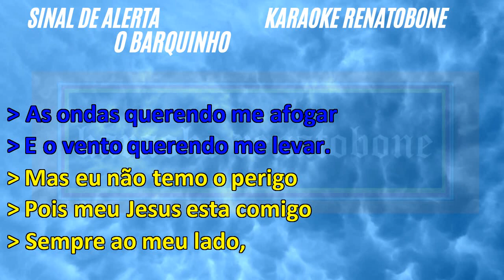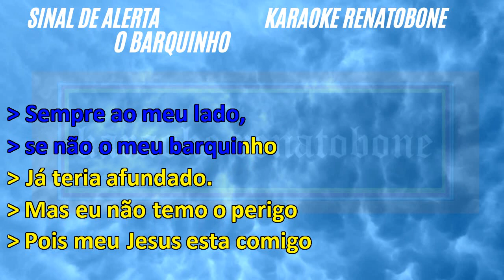O BARQUINHO - Sinal de Alerta - KARAOKE AMOSTRA